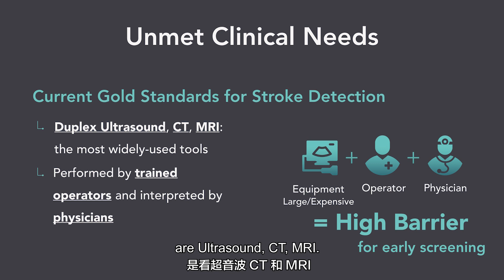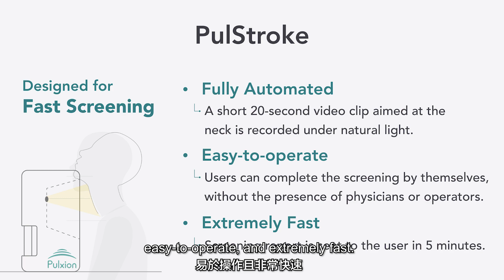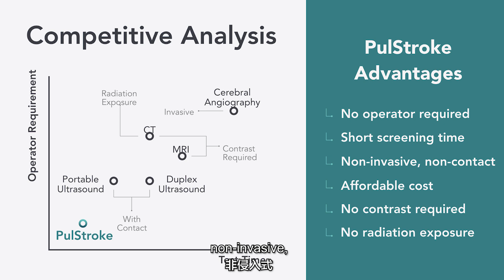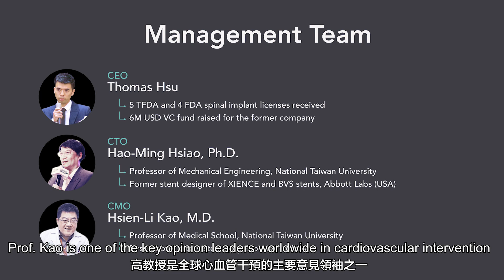The Pulxion Medical Technology Pitch Deck Used to Raise Funding and Showcase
“PulStroke” is a novel fast-screening medical device aiming to screen for carotid artery stenosis, an early indicator of stroke. The device is a non-invasive, non-radioactive and easy-to-operate assessment tool. With PulStroke, screening results can be accessed by users via the device or users' smartphones within 5 minutes: the device first records a 20-second clip of the user’s anterior neck skin under LED light, our cloud algorithm then analyzes such data and delivers results to the users...

博想醫學科技開發的「PulStroke頸動脈狹窄檢測儀」 是一種非侵入式、非放射性且極易操作的檢測工具。使用 PulStoke 進行的檢測流程非常簡便，只需針對受測者的脖子區域進行20秒的影像錄製，我們的雲端演算系統就會立即進行分析，並將檢測結果於五分鐘內提供給使用者。